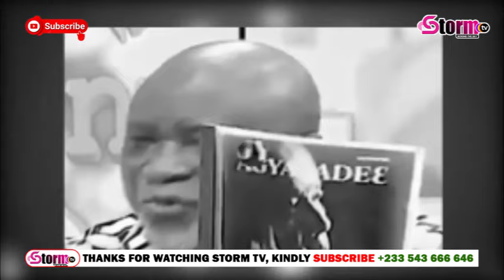Who are You? Hopeson Adorye Fir3s🔥On Rev Owusu Bempah AND Agyapadeɛ Book - The END will shock You